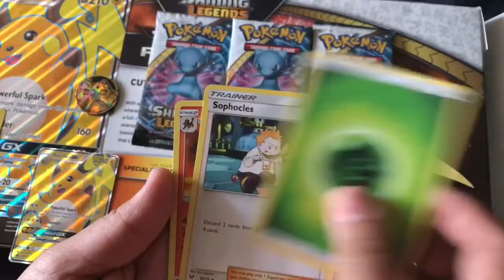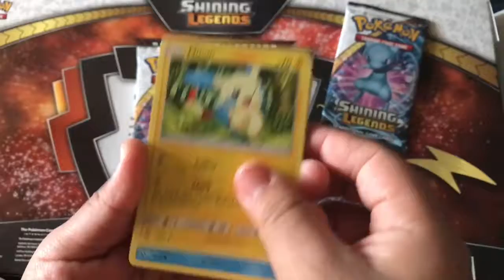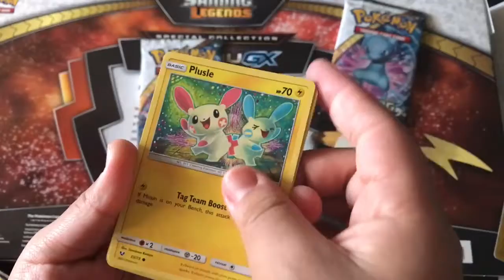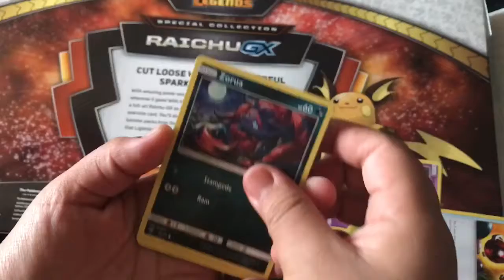Raichu Gx Box Opening